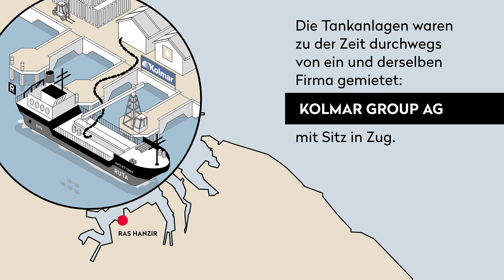Geschmuggelter Diesel: Zweifelhafte Deals eines Zuger Rohstoffhändlers in Libyen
Im zersplitterten Libyen machen kriminelle, international organisierte Gruppen ein goldenes Geschäft mit dem Schmuggel von Treibstoff. Ihre Verbindungen reichen bis in die Schweiz, wie eine gemeinsame Recherche von Public Eye und TRIAL International aufzeigt